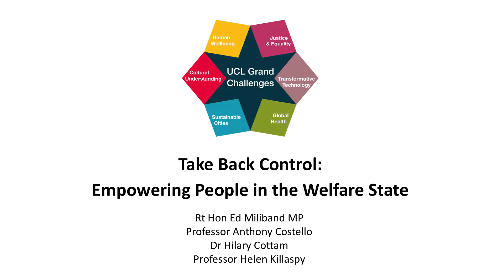Dr Hilary Cottam on the welfare state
Dr Hilary Cottam, social scientist, innovator and author of Radical Help at a recent UCL event.

This event was organised in conjunction with UCL's Grand Challenge of Justice & Equality as part of GCJE's 'Embedded Inequalities' initiative to promote disruptive thinking, generate innovative solutions, and tackle injustices and inequalities embedded within societies.